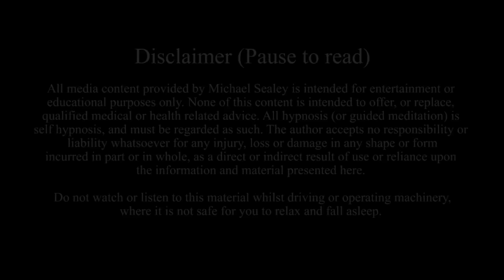Sleep Hypnosis to Fall Asleep Fast | Circadian Reset for Deep Sleep | Sleep Meditation Relaxation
Welcome to this sleep hypnosis to fall asleep fast and reset your natural circadian rhythms before a relaxing, deep sleep. This hypnosis experience is a form of guided sleep meditation with spoken suggestions for complete relaxation, accompanied with a soothing soundscape of gentle background sleeping music and calm ocean waves.

This hypnotic session combines aspects of self hypnosis, guided meditation and guided visualization to allow a serene sense of floating and drifting into into blissfully tranquil, positive dreams.

Listen along and allow yourself to relax deeply, as you learn how to let go of physical tensions in the body, as well as melt away unwanted stresses or worries in the mind. Reduce the effects of overthinking, as you turn down any excessive noise of mind chatter by more easily floating and drifting into blissful sleep at every bedtime.

I hope you relax and enjoy this journey towards your positive self empowerment :)

This session is suitable for repeated listening. Regular listening to hypnosis will help compound all positive suggestions for your own holistic healing results.

The ending of this session will offer suggestions for drifting and dreaming into a peacefully deep, refreshing and rejuvenating sleep. This track may also be useful for relieving symptoms of insomnia, depression, anxiety and rumination.

Images via Shutterstock.

Music tracks credit:
"Daydreams" - by Christopher Lloyd Clarke. Licensed by Enlightened Audio.